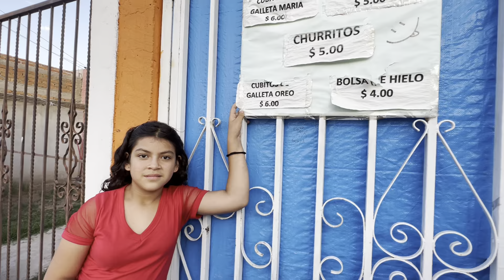🤩👌🙏SORPRESA dan Madel Y Alan Lopez, OJALÁ SE CONCRETE🤩😍🙏